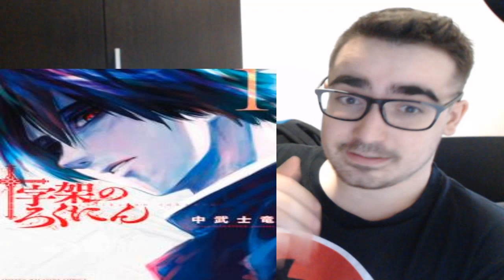EL MANGA CON LAS VENGAZAS MAS REALISTAS Y BRUTALES QUE VAS A LEER - Juujika No Rokunin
LISTA DE PRECIO DE MIS COMISIONES:
10 - 20 MINUTOS = 2€
20 - 30 MINUTOS = 4€ (comision base de lectura - MANGAS/MANHWAS/MAHUAS/NOVELAS)
30 - 45 MINUTOS = 6€
45 - 60 MINUTOS = 8€
60 - 90 MINUTOS = 10€
90 - 120 MINUTOS = 12 €

LISTA DE PRECIO DE REACCIONES YA HECHAS:
1€ por video (LECTURAS DE MANGA/NOVELAS 30 MINUTOS)
5€ por anime de 10-13 capitulos
10€ por anime de 21- 26 capitulos
2€ por pelicula